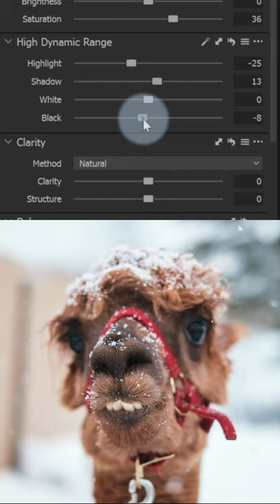Photo Edit - Smiling Llama in Snow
photo edit of a snow covered llama using Capture One FujiFilm.

New-Brunswick, Canada

Camera: Fujifilm XT-2
Lens: Fujinon 35mm F1.4
Software: Capture One 21 - Fujifilm